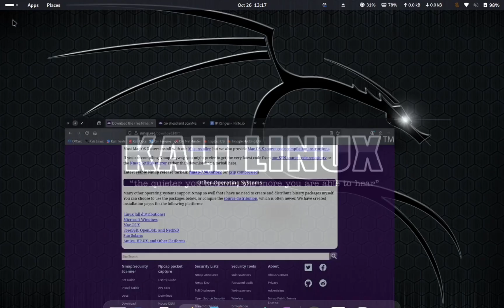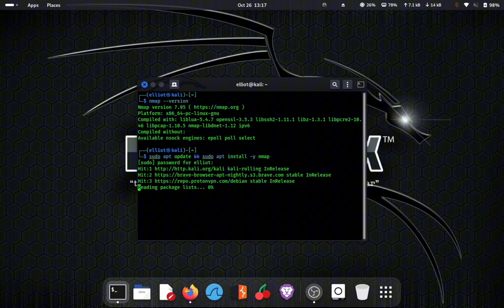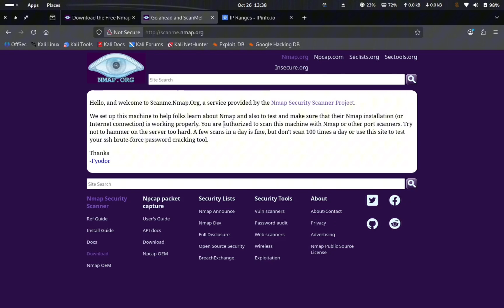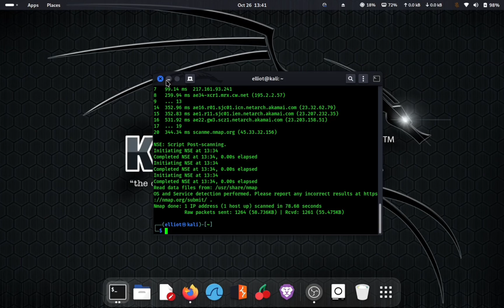Nmap Tutorial for Beginners (2025) | Network Scanning & Recon Basics Explained – Exploitosh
Welcome to Part 1 of the Nmap Series 🔥

In this video, we’ll dive into **Nmap — the ultimate network scanning tool** used by ethical hackers and system admins to map devices, find open ports, and identify running services.

💻 What You’ll Learn:
• What is Nmap and why it’s used in cybersecurity
• How to install Nmap on Kali Linux
• How to scan your local network safely
• Understanding open, closed, and filtered ports
• Reading real Nmap output and service versions
• Practical examples using:
  → nmap -v -sn 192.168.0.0/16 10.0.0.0/8
  → nmap -v -iR 10000 -Pn -p 80

⚙️ Commands used in this video:
sudo apt update && sudo apt install -y nmap
nmap --version
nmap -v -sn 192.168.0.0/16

📺 Next Part: Coming soon – Advanced scanning techniques and service detection!